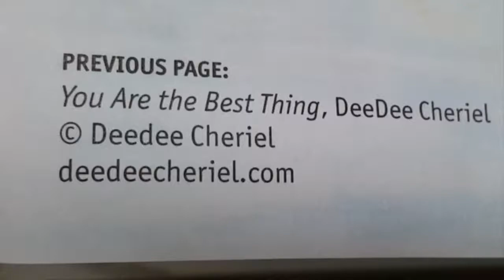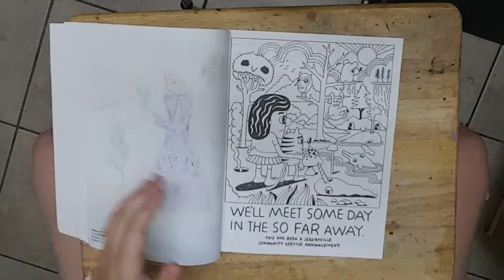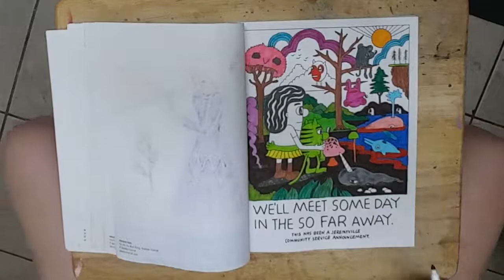Color With Me #2: Outside The Lines, Too | DeeDee Cheriel & Jeremyville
music used in this video:
 can be found in youtube create library